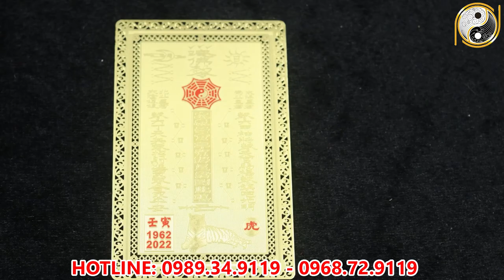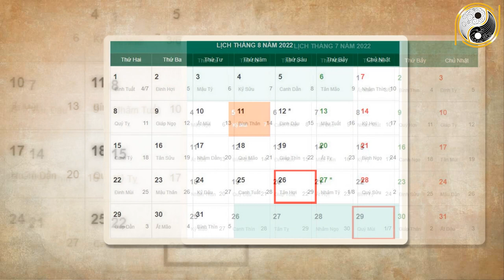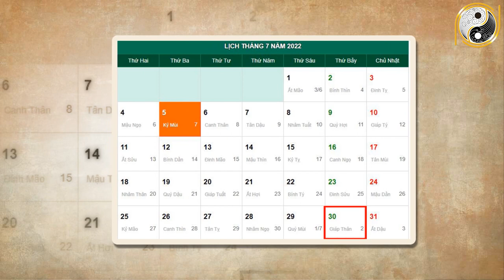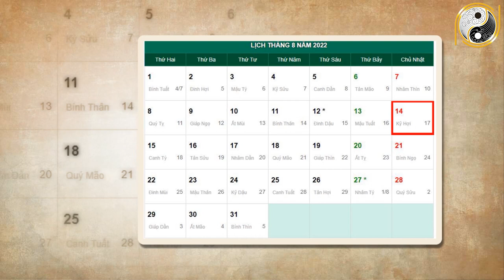Tháng 7 ÂL Năm 2022 Tuổi Nhâm Dần 1962 Tranh Thủ Được Lợi Thế , Tiền Đếm Mỏi Tay Không Hết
01. Linh phù giải hạn
02. Hồ lô hóa giải Ngũ Hoàng
03. Mai Hoa Phú Quý
04. Gương bát quái tinh cầu
05. Kim bài thái tuế 2023
06. Vòng tam hợp Dần Ngọ Tuất
07. Vòng tam hợp Thân Tý Thìn
08. Vòng tam hợp Hợi Mão Mùi
09. Vòng Tam Hợp Tỵ Dậu Sửu
10. Bát bảo tâm kinh
11. Minh Quang pháp bảo cầu
12. Minh Quang pháp bảo lục giác
13. Tỳ Hưu Lộc Tài (Đồng)
14. Tỳ Hưu Khai Vận ( Bạch Ngọc)
15. Bách Niên Tụ Tài ( tụ tài lộc)
16. Song long ngọc ấn ( ấn thăng quan)
17. Kim bài ngũ Lộ Thần Tài
18. Hồ lô bình an ( treo xe)
19. Móc khóa văn xương
20. Ống bút văn xương gỗ đào
21. Bút văn xương gỗ đào
22. Bút văn xương gỗ đào nhỏ
23. Hoa mai kim tiền ( mạ vàng )
24. Các vật phẩm phong thủy khác Tháng 7 ÂL Năm 2022 Tuổi Nhâm Dần 1962 Tranh Thủ Được Lợi Thế , Tiền Đếm Mỏi Tay Không Hết